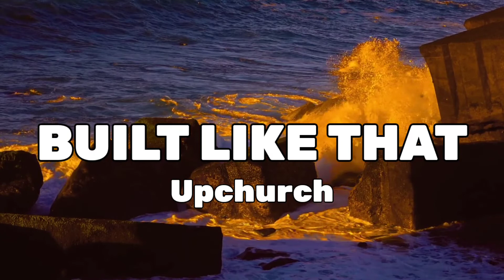Upchurch - "Built Like That" (New songs)